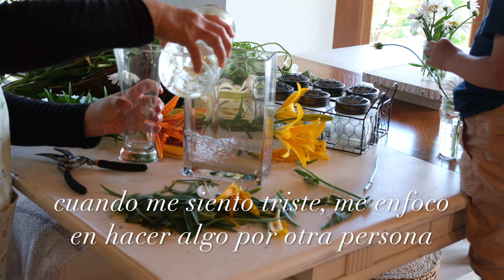Nonna vlog! No todo sale siempre bien - Tacos de Lengua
HOLA ! Bienvenidos

En el día a día de la vida no siempre salen las cosas bien, pero Dios es mi respuesta y esperanza. Disfruto hacer los taquitos de lengua, pero disfruto mas comerlos!

Día a día, un proyecto a la vez.  Romanos 1:16.

♬ Musica
Thematic